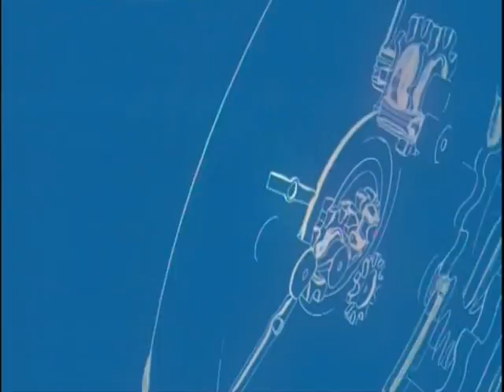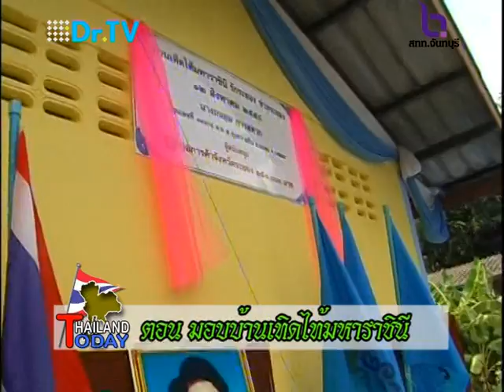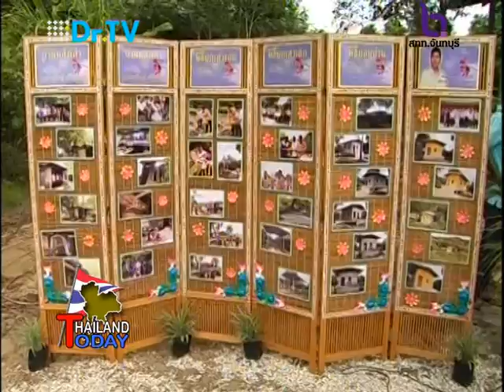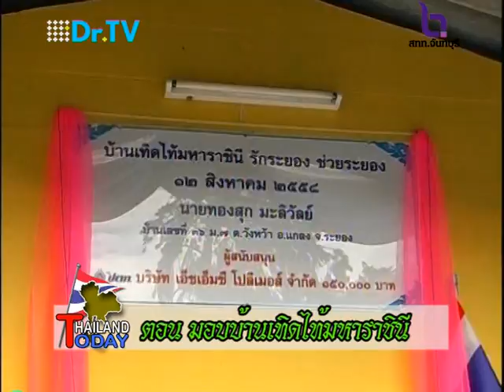รายการThailand Today : มอบบ้านเทิดไท้ราชินี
ไทยแลนด์ฯ ออน 8 ก.ย.2558  ตอน มอบบ้านเทิดไท้ราชินี